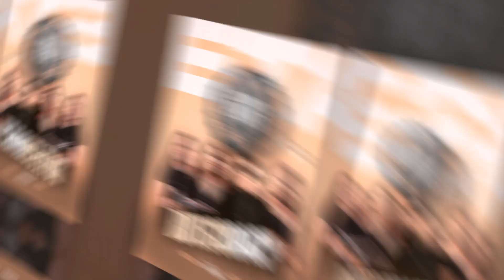PSD FREE: FLYER LIVE CALCINHA PRETA FORRÓ E BUTECO - MORAES DESIGNER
Ter seus JOBS aprovados "de primeira" e ainda receber elogios? 🔥 Venha para o Próximo Nível ! 👇

Torne-se Membro MD ORIGINAL  [ + de 44 PSD, 1.700 Elementos + Lista Vip com 2 PSD novos toda semana ] e Tutoriais Exclusivos no Grupo Secreto.

Quer Criar Artes Incríveis? faça parte hoje do meu curso de PhotoShop e After Effects para Eventos, o Único com atualizações semanais grátis.

Dúvidas, sugestões, críticas ou elogios, deixa nos comentários ou Chama no Direct.
Bons Estudos!